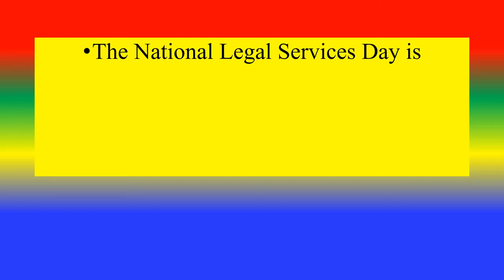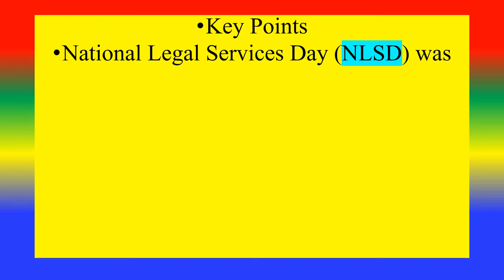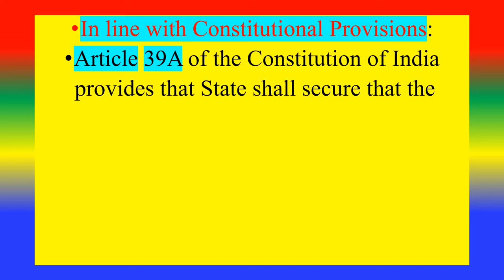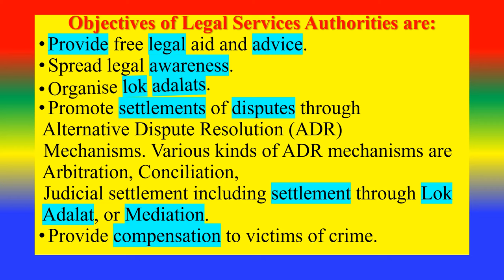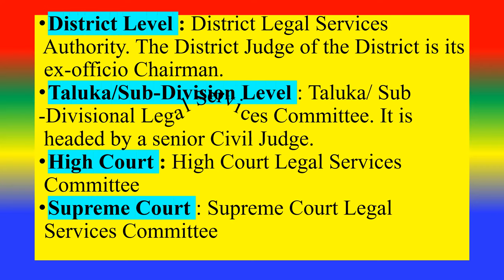National Legal Service Day - 9 November 2023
What is National Legal Services Day?
The National Legal Services Day is
 celebrated on 9th November every year to
 spread awareness for ensuring reasonable fair
 and justice procedure for all citizens.

TOPICS
PSYCHOLOGY